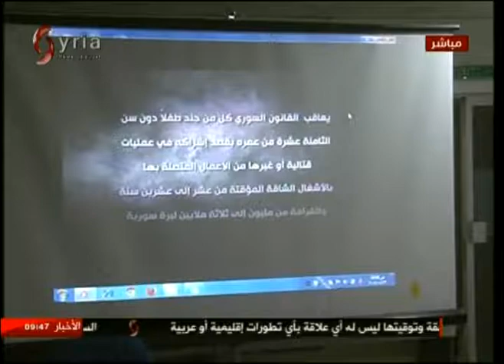دمشق | ورشة عمل حول التوعية بظاهرة "تجنيد الأطفال" 27-07-2017 صباحنا غير